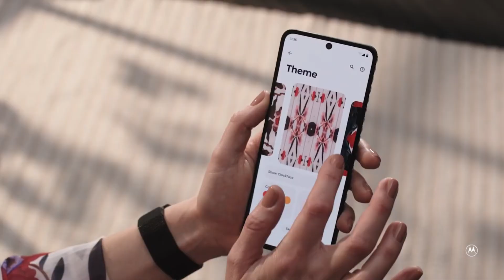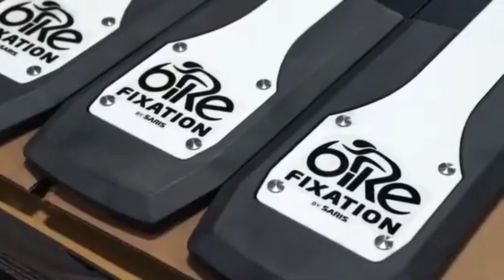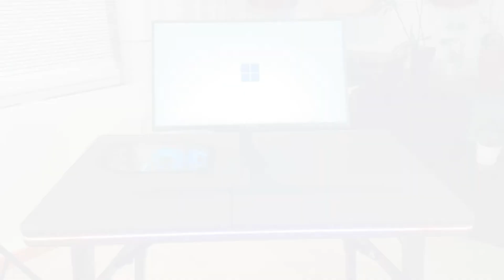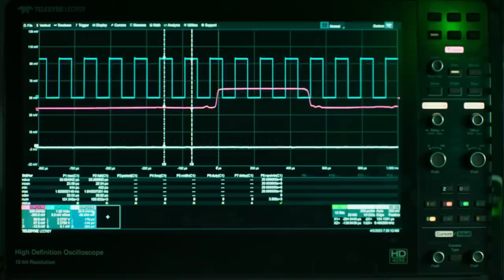INCREDIBLE INVENTIONS THAT WILL BLOW YOUR MIND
Klifs Tech, our channel shares insightful videos on inventions, technologies, gadgets, machines, production, tools, and more.

Our Production Process for a single video takes 1 day to make including:
- We pride ourselves in curating diverse internet footage into cohesive video storylines, ensuring substantial value for our audience.
- Our process begins with crafting an engaging script, carefully reviewing it for originality and sustained interest.
- The narration phase involves our narrator delivering the script alongside selected footage, achieving the right tone through multiple takes for a seamless fit.
- Our editor selects the most fitting clips or footage, using premier editing software and carefully chosen music to enhance the video's mood.

The final stage involves a detailed review lasting about a day and a half, ensuring high-quality content that adheres to guidelines. We deeply appreciate your support in delivering the best for our audience. Thank you.